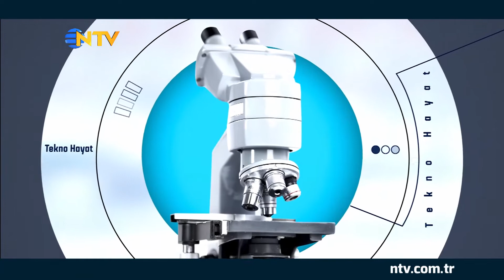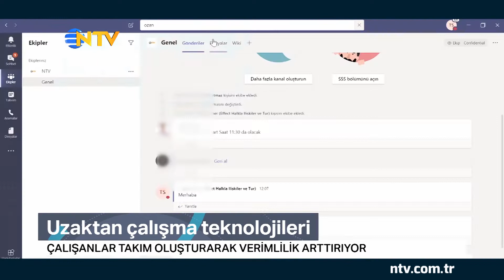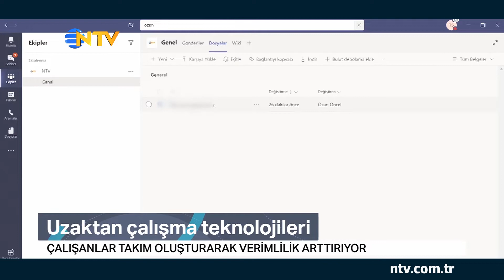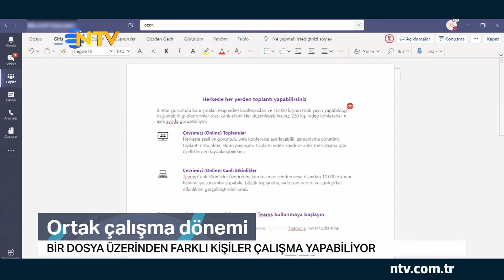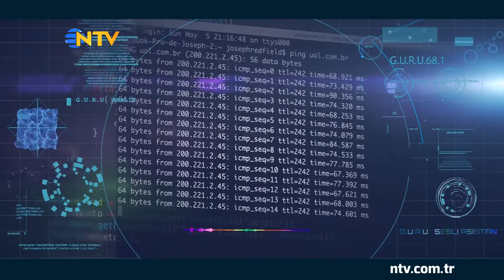Tekno Hayat (21 Mart 2020)